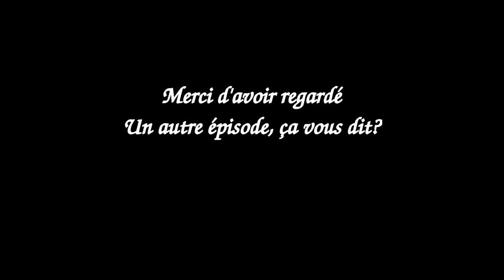La vraie histoire derrière Vaiana: la légende de Maui - FRH 5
Découvrez la vraie légende qui a inspiré le dernier film de Disney

Sources

Legends of Maui --A Demi-God of Polynesia and His Mother Hina
by W. D. Westervelt [1910]

Oceanic Mythology By Roland B. Dixon [1916]

 Vidéos traitant de Maui